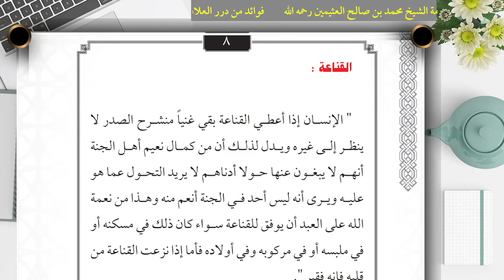MUTIARA KALAM SYAIKH UTSAIMIN-8